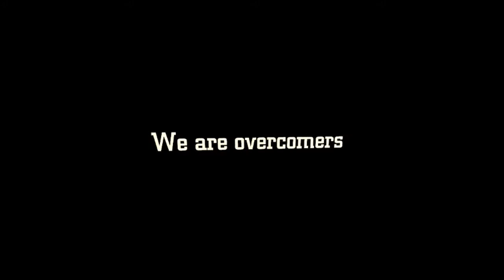Let Your Light Shine Before Men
6am- 3pm fasting and prayers,Wednesday's and Friday's, meeting. 6am, 11am and 3pm.

10 Pm -12midnight Every Wednesday, Destiny Hour. On hold for now

12 Midnight every Fridays night vigil, Night with the king of Kings.

9pm-11pm Thursday Bible study.

11am- 1pm Noon Sundays worship service.

9pm - m Sunday thanksgiving service.

9pm 11pm, Holy communion service, Every First Mondays of the month

12 Midnight, Watch and pray / Anointing Service. Every last Fridays of the month.

CHILDREN BIBLE STUDIES - EVERY SATURDAYS 9PM- 10:30 PM